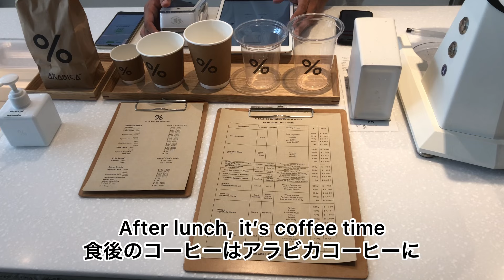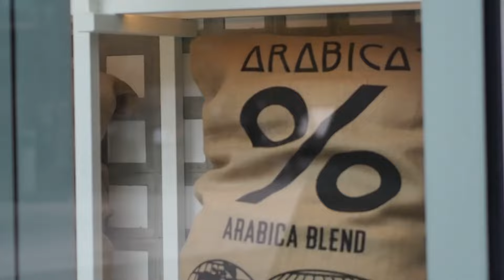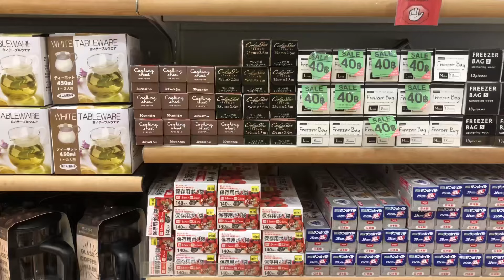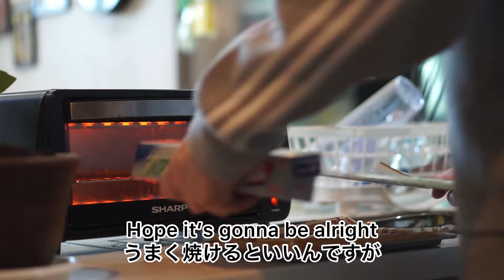Vlog in June - Sushiro, ARABICA, iPhone 13 Pro Max, Korean food, Cookie Baking and Aquarium set up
Bangkok Vlog in June - Sushiro, ARABICA, iPhone 13 Pro Max, Korean food, Cookie Baking and Aquarium set up

Vlog of an Expat living in Bangkok, Thailand.

タイのバンコク在住日本人のvlogです。バンコクで仕事や休日に何をしているかを撮ってみました。楽しんでいただけると嬉しいです。

First thing - Lance Conrad
Would you? - Generation Lost
Stay Right There - Stay Right There
California Dream - Brother Joseph
Superwoman - Juju B Goode